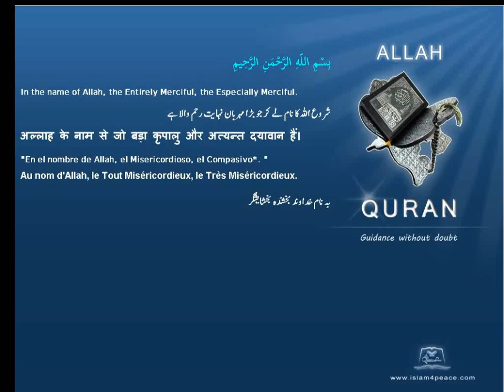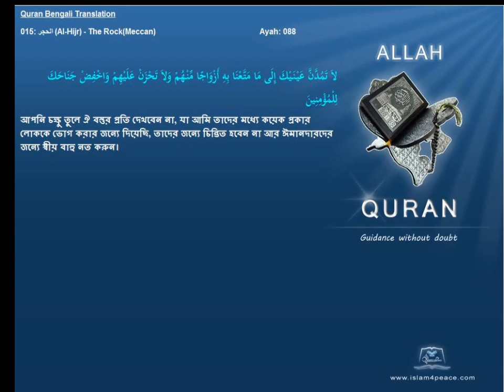Quran Bengali Translation 015 الحجر Al Hijr The RockMeccan Islam4peace com